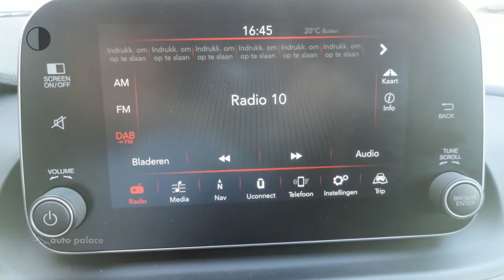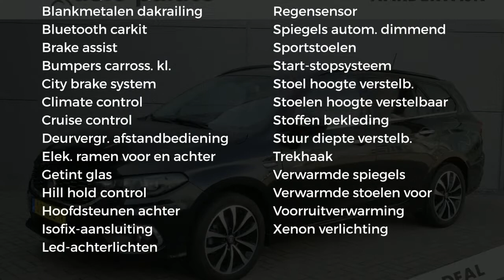Fiat Tipo Stationwagon 1.4 T-Jet 120PK S-DESIGN|LEER|NAVI|CAMERA AZIJDE|ZEER COMPLETE UITVOERING